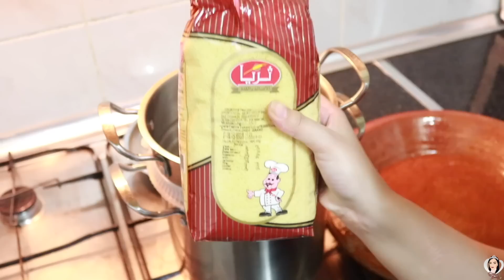درت كسكس ليلة 27 ا تحدي مع جارتي الكزاوية ا حكمو انتما 🙈😂